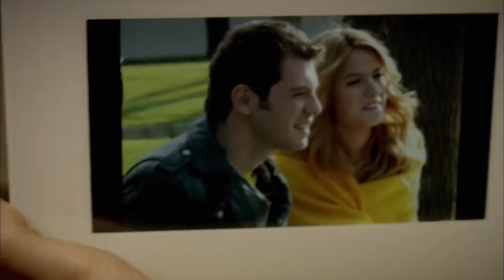Fuzuli kibarlıklara gerek yok! - Adını Feriha Koydum 7. Bölüm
Adını Feriha Koydum 7. Bölüm Özeti:
Hande’nin evinde gördükleri ile büyük bir şok yaşayan Zehra, Feriha’dan hesap sorar. Anne kız ağır bir yüzleşme yaşarken Feriha büyük itirafın kıyısındadır. Kızına olan güvenini yitiren Zehra, Feriha’nın hayatını takip etme şansını kaybetmek istemez ve Hande’lerin evinde çalıştığını gizler.

Feriha, bir yandan annesine kendisini affettirmeye çalışırken bir yandan da ilk aşkın büyüsüne kapılmıştır. Bu durum Hande için yıkıcı olur. Otel, ev ve okul arasında mekik dokuyan Feriha ile Emir arasındaki dünya farkı da kendini belli etmeye başlar. İlk şokun ardından kendini toparlayan Hande ise, sonunda biraraya gelen aşıkları rahat bırakmamaya kararlıdır.

Pencereden gördüklerinin şaşkınlığını yaşayan Cansu, Feriha’yı mercek altına alır. Üzerinde Emir’in adının yazdığı kağıt yüzünden çıkan gerilim ise devam eder. Zehra ve Sanem, karşı karşıya gelir.

Evde ise, Zehra’nın reçellerinin pazarda satılmaya başlaması Rıza ile aralarında sorun yaratır. Karısının ek iş yapmasını gurur meselesi yapan Rıza, Veysel’in taksisinde çalışmaya başlar. Mehmet, vargücüyle iş aramakta ve her geçen gün umudunu biraz daha kaybetmektedir. Mehmet’in, geçmişten gelen bir dostla karşılaşması ise onun için şaşırtıcı olur.

Feriha, otelde büyük bir sürprizle karşı karşıya kalırken, Rıza ise gecenin karanlığında büyük tehlike altındadır. Kapıcı dairesine ulaşan kara haber ortalığı yangın yerine çevirir.

Oyuncular:
Vahide Gördüm
Hazal Kaya
Çağatay Ulusoy
Metin Çekmez
Melih Selçuk
Ceyda Ateş
Yusuf Akgün
Deniz Uğur
Ahu Sungur
Barış Kılıç
Ufuk Tan Altunkaya
Pelin Ermiş
Sedef Şahin
Feyza Civelek